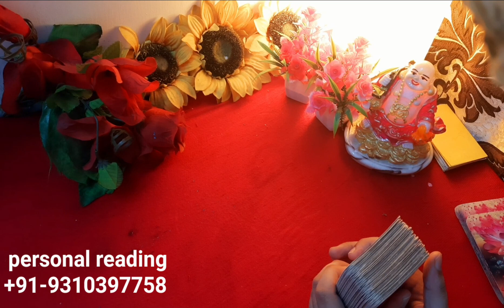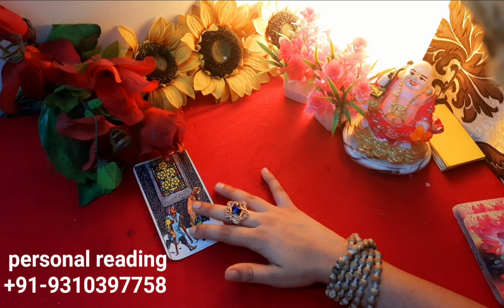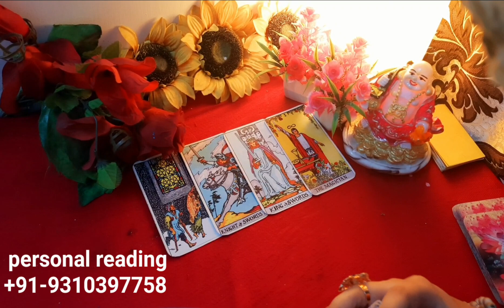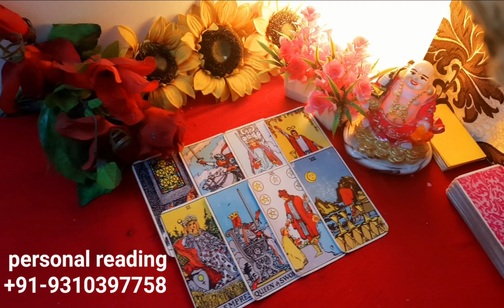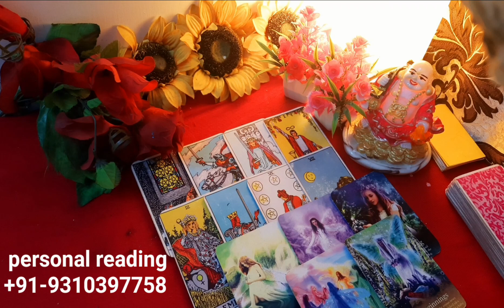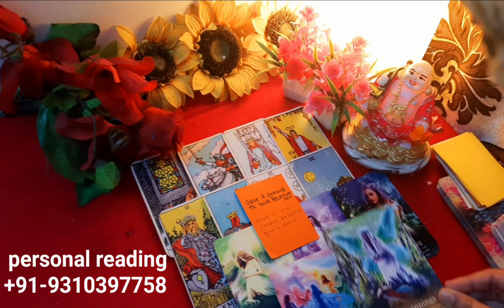there feelings RIGHT NOW!|current feelings|CURRENT FEELING|no contact|tarot card reading|thirdparty